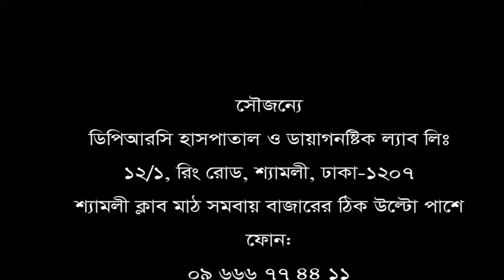ব্যথার করণে কাজ এমনকি ঠিকমত উঠা বসা করতে পারতেন না তিনি। জানুন বিস্তারিত।